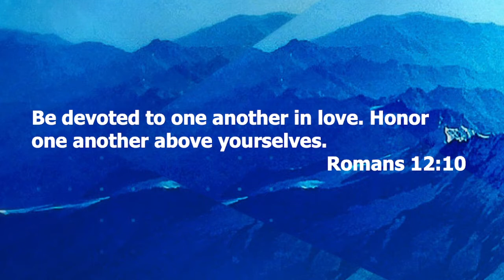Sermon - Move Mountains: Part 3 - June 21, 2020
Sermon from Jackson Church on June 21, 2020.